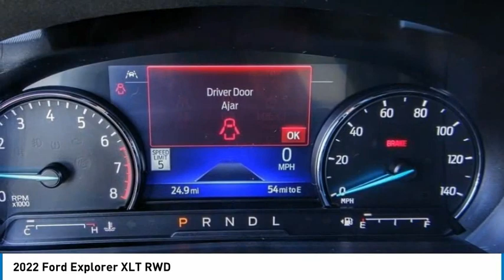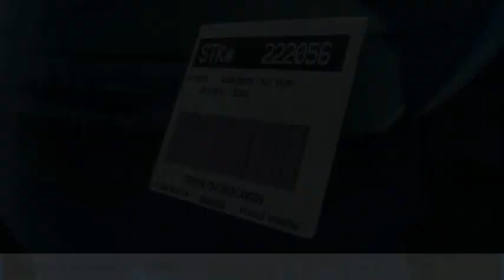2022 Ford Explorer ORANGE TUSTIN PLACENTIA FULLERTON ORANGE COUNTY 222056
2022 Ford Explorer XLT RWD

Villa Ford
2550 N. Tustin St.